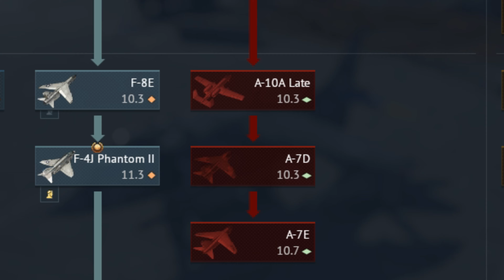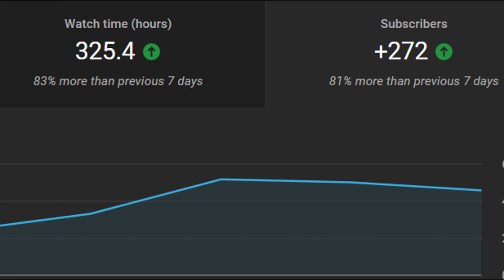My WarThunder F16ADF experience from stock grind to pro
In this video you get to experience my first impression of the Warthunder F16ADF